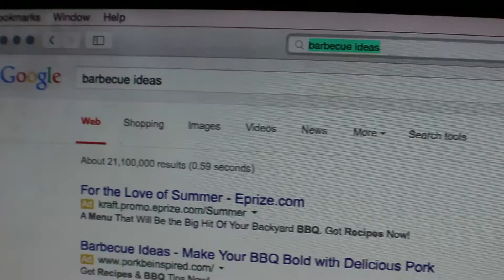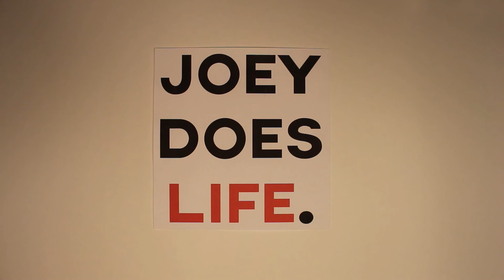AMAZING PICNIC NATURE DATE (vlog 142)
July 15th

My stuff came in the mail! And Mollie and I went on an awesome Date yesterday!